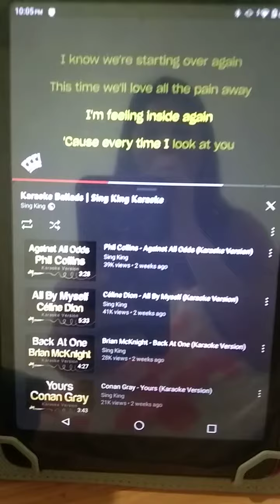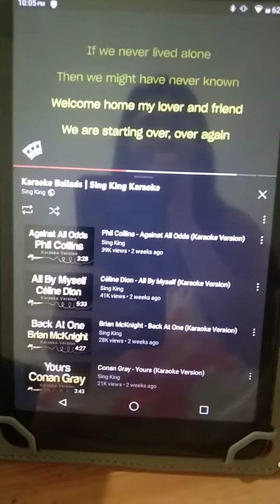starting over again... just a clip from the song..